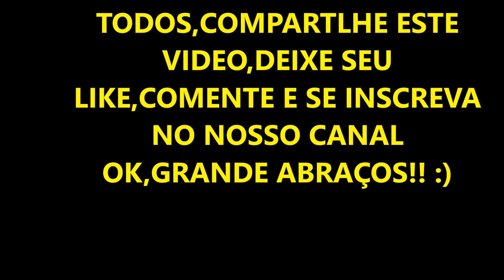ESTAQUIA NO COCO SERÁ QUE DÁ CERTO?? VEJA MEU RESULTADO!🌴🌴🌴🌴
ESTA FOI UMA EXPERIÊNCIA DE ESTAQUIA NA ÁGUA DE COCO, COMO FIQUEI NA DÚVIDA SOBRE ESTE MÉTODO DE PROPAGAÇÃO, EU MESMA RESOLVI TESTAR PARA SABER SE REALMENTE FUNCIONA... PARA MIM NÃO DEU CERTO.VALEU PELA TENTATIVA,AGORA SEI QUE NÃO FUNCIONA!! 🌴😄😘